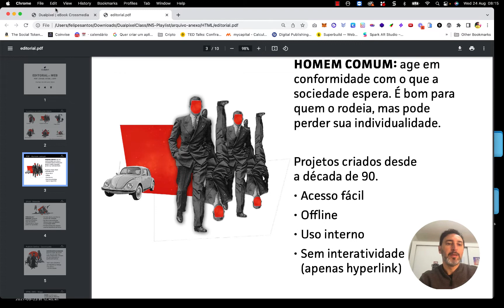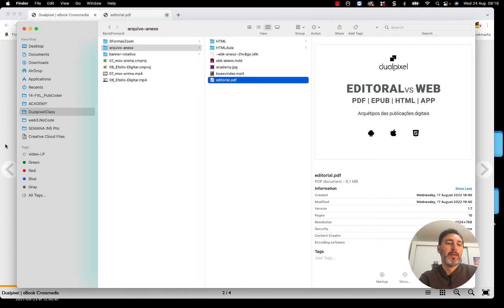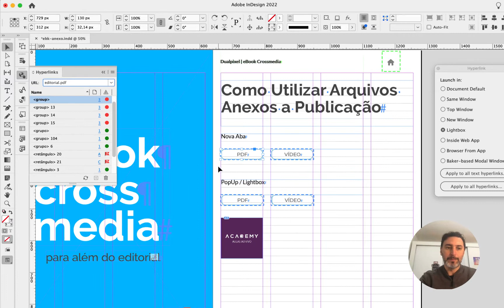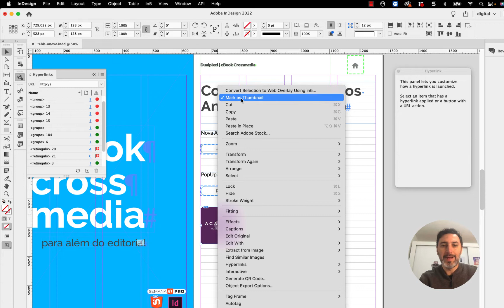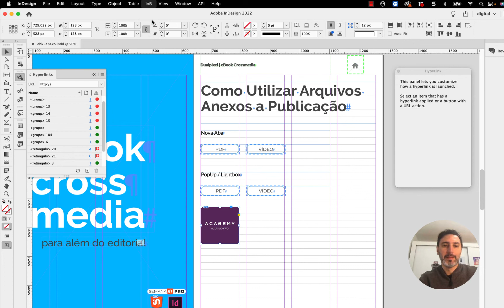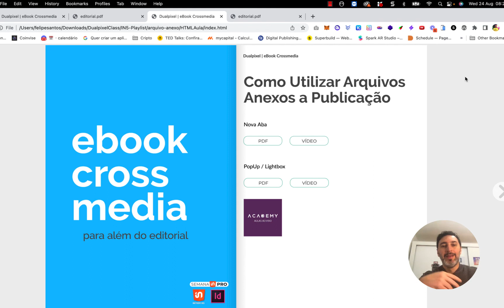InDesign & IN5 #11 - Como Utilizar Arquivos Anexos na Publicação em HTML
Neste prático tutorial te ensino, passo a passo, como controlar a exibição de PDF, vídeos e imagens de forma anexa a publicação, abrindo numa nova aba do navegador ou num popup (lightbox) dentro da publicação

Se você quer produzir publicações digitais interativas em HTML5, a partir do Adobe InDesign, e distribuir direto pelo navegador – desktop e mobile – então, esse evento é para você!

Faça o download do plugin IN5 e teste a versão trial grátis